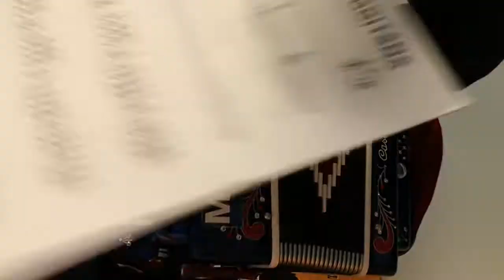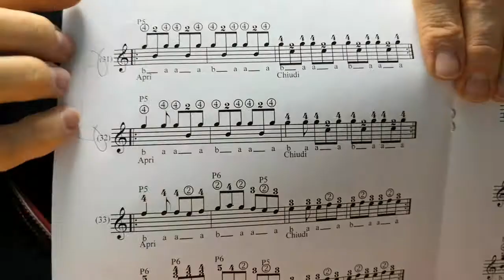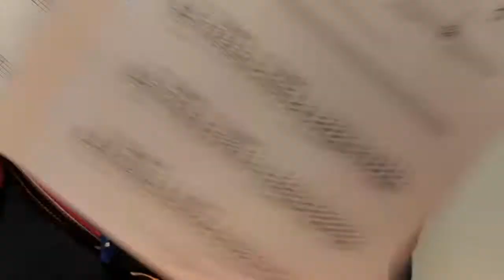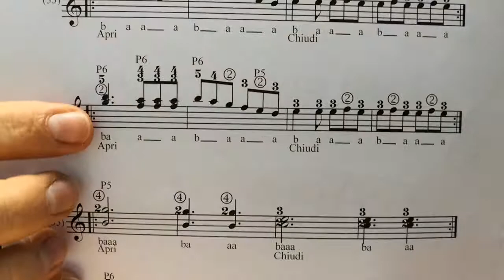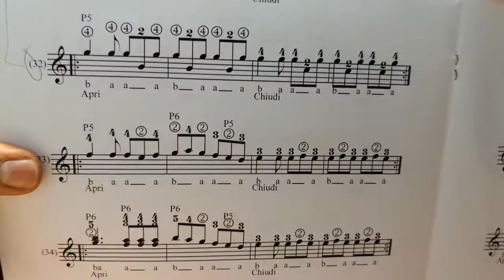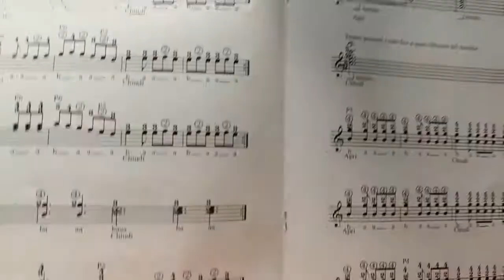Lezione di organetto - Es. n° 33 - Metodo per Tarantella Riggitana Vol. 1 - Metodo a numeri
Link del Metodo
METODO A NUMERI DEL DOTT. MARIO CARBONE
▷ Canale Youtube delle VIDEO LEZIONI 8 bassi;

Abilitazione all'insegnamento
Compositore iscritto alla SIAE